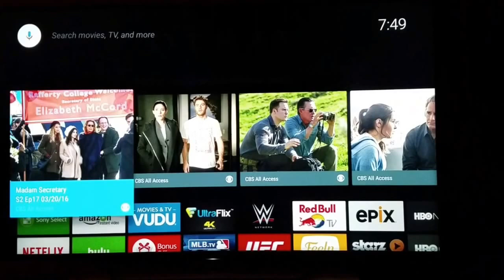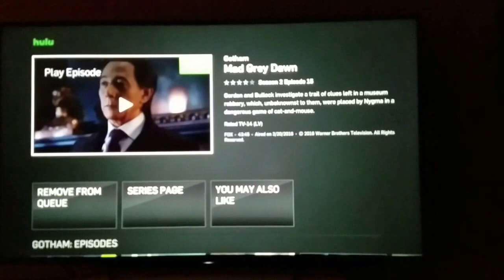PlayStation VUE - Limitation 2 - Fast Forwarding and Commercial Skip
A second limitation to the PlayStation VUE service.  While a good attempt by Sony the VUE service does have some limitations.  I make mention of and compare to HULU "No Commercials" as a comparison.